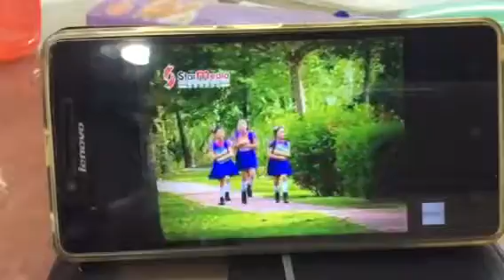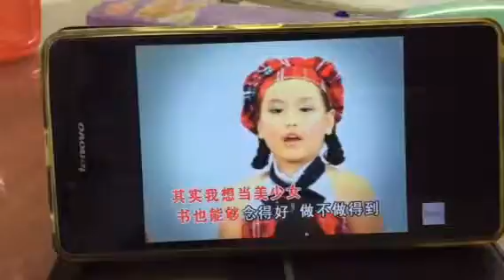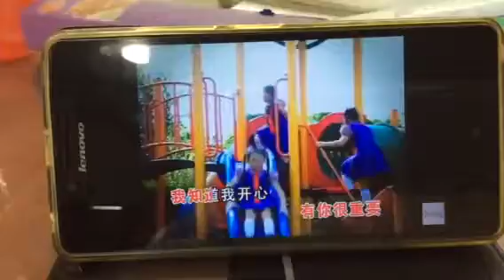【大合唱】你最好 - 当我们同在一起 （Offical Music Video）